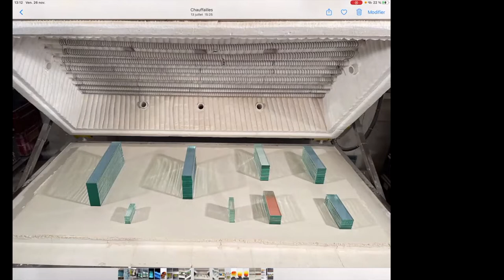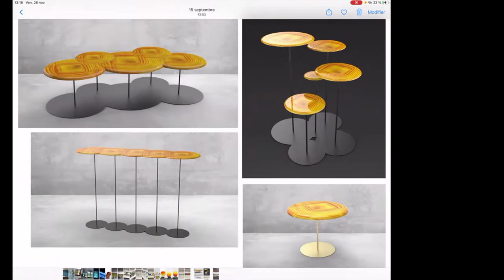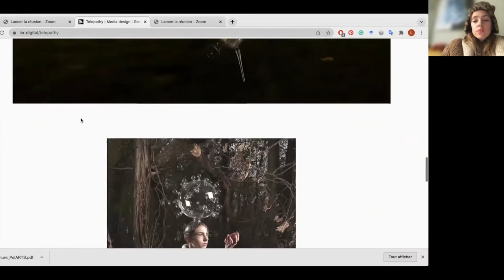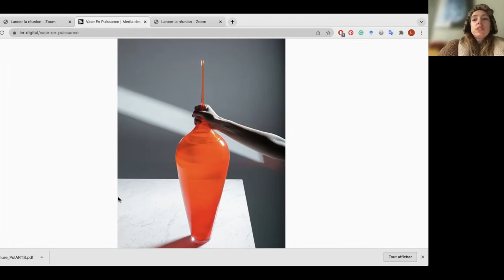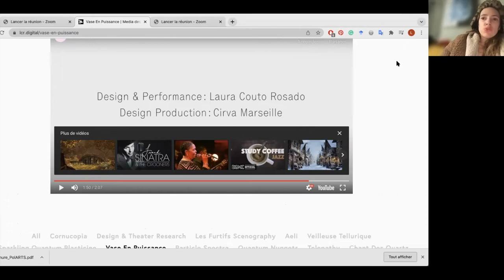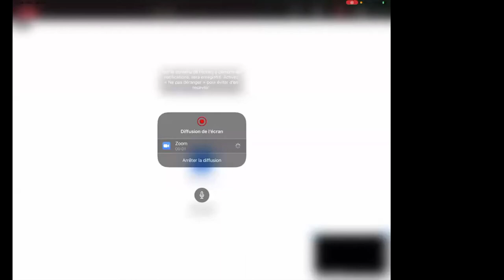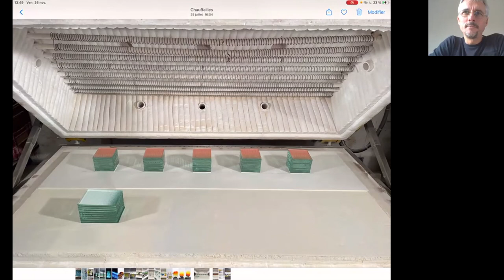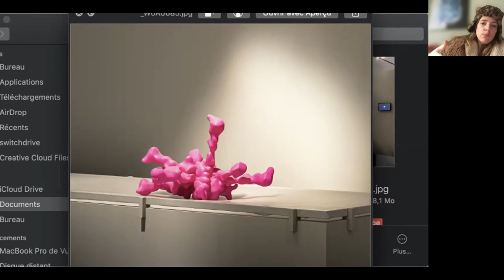Webinaire #20 : Verre & Art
Modérateur: W. Blanc (InPhiny)
Orateurs : L. Couto Rosado (Artiste), J. Ausseresse (Artiste)